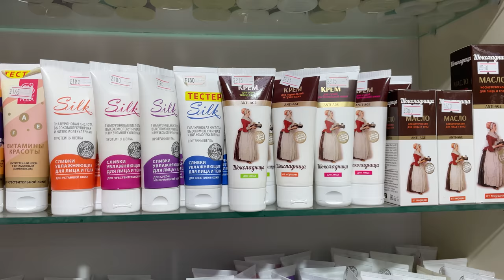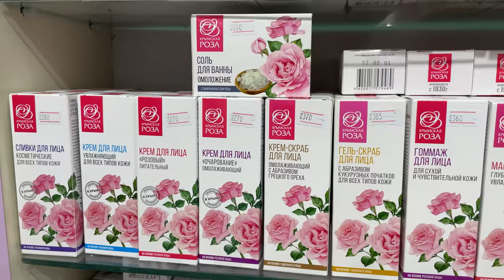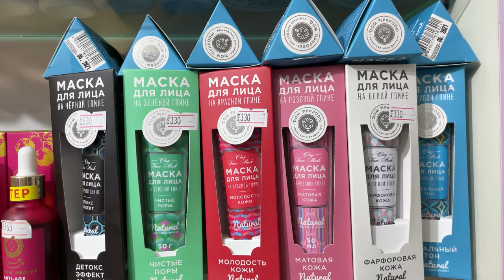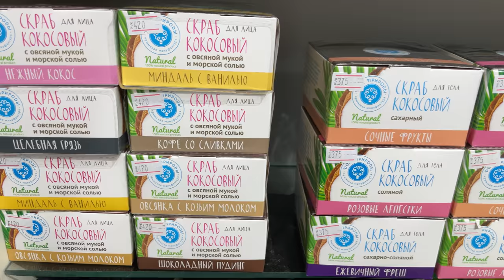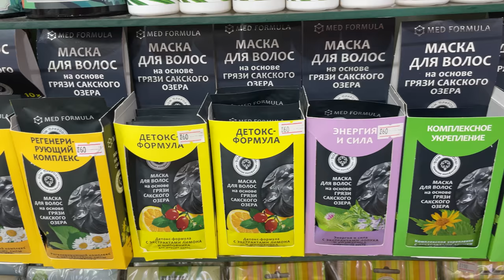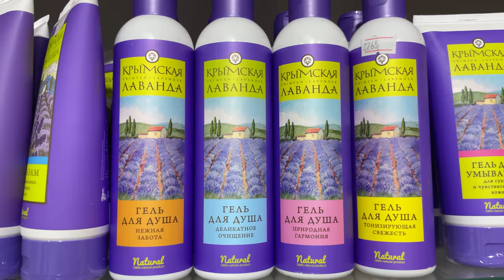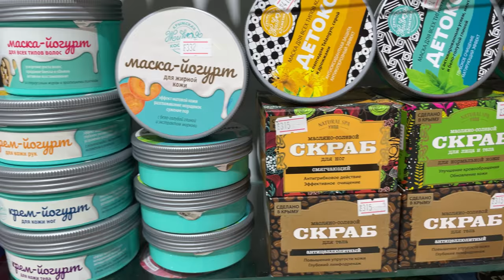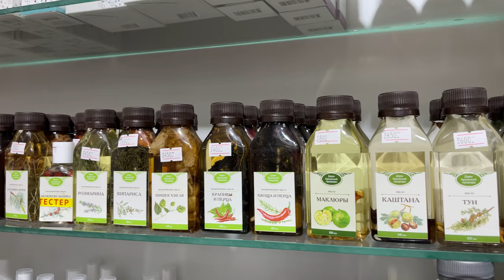Крым Сегодня 2021! Магазин Косметики. Натуральная Крымская косметика. Цены. Обзор!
Как выглядит Крым сегодня в 2021 году. Магазин Косметики. Сколько стоит Натуральная Крымская косметика. Цены. Обзор! Покажу магазин в Крыму, где продаётся Крымская косметика. Цены в Крыму демократичные, поэтому косметика будет очень хорошим подарком для девушки! Магазины Крымской косметики практически на каждом углу!
Купить косметику мужчине очень тяжело, поэтому я сделал это видео, чтобы мужчины могли отправить его и женщины сами сделали выбор!